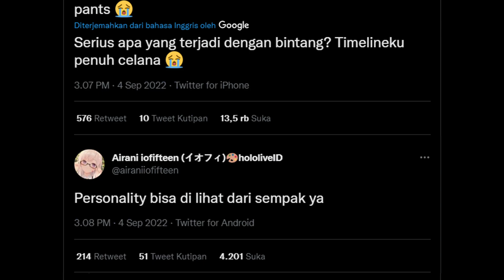Ketika HoloID Melihat Kelakuan HoloStars Di Twitter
Source:
Thumbnails Art Twitter By @haruharukin